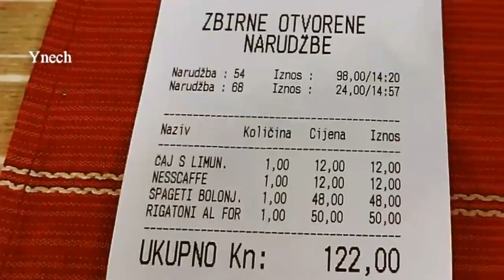Croatia Makarska Promanade and Beach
Croatia Makarska Promanade and Beach beaches croatia bikini beachbody Travel,Beaches,Sunshine,Philippines,Thailand,Walking, Walkingtours,bikini'beachbody,